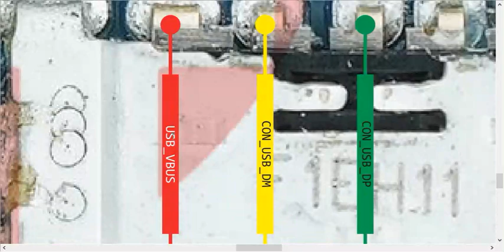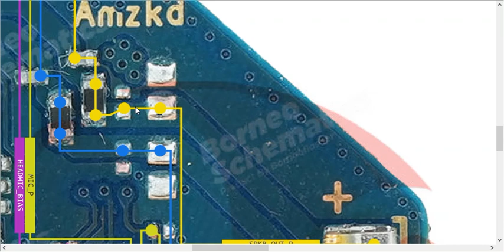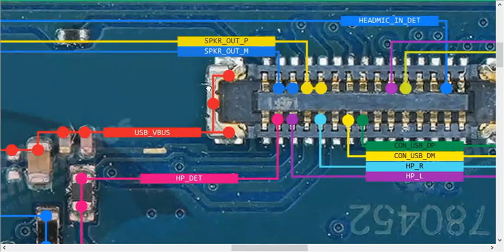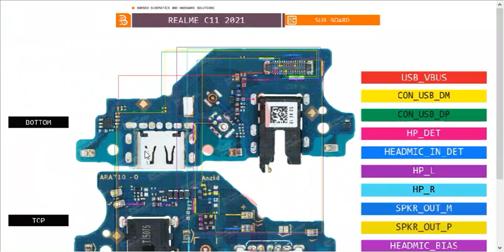Realme C11 Sub Board Problem Solution Jumper Ways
Realme C11 Sim Problem Solution Jumper Ways
Realme C11 Memory Card Problem Solution Jumper Ways
Realme C11 On Off Power Key Problem Solution Jumper Ways
Realme C11 Volume Up Down Key Problem Solution Jumper Ways
Realme C11 Ringer Buzzer Handsfree Speaker Problem Solution Jumper Ways
Realme C11 Wifi Problem Solution Jumper Ways
Realme C11 Bluetooth Problem Solution Jumper Ways
Realme C11 Gps Problem Solution Jumper Ways
Realme C11 Network Problem Solution Jumper Ways
Realme C11 Display LCD Light Problem Solution Jumper Ways
Realme C11 Display LCD Problem Solution Jumper Ways
Realme C11 Touch Screen Problem Solution Jumper Ways
Realme C11 Dioade Mode Value